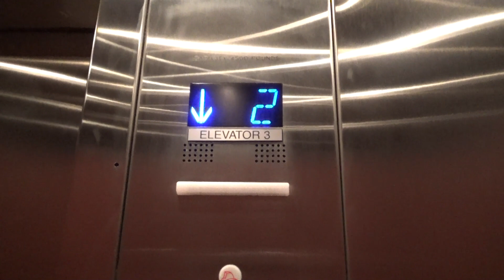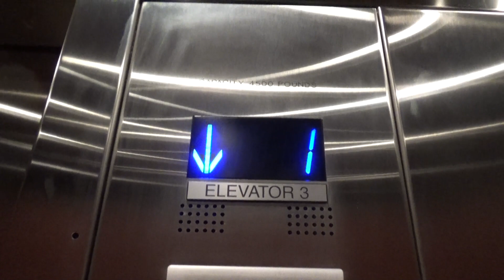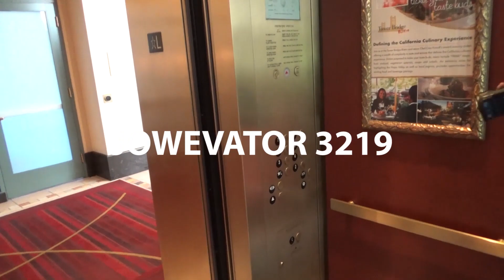Dover (mb. OTIS) Hydraulic Elevator #3 - Monterey Bay Aquarium - Monterey, CA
[Recorded 6-3-21] This is elevator #3 here at the aquarium. The last time I rode this one, it was still a Dover Impulse. Since my last visit, OTIS has given it a slap-on mod. The only things that have been replaced are the fixtures and the motor. Everything else, door equipment included, are all still Dover. At the beginning of the video, I showed an escalator. It used to be an O&K, but it has been completely replaced by OTIS (not Schindler, as mistakenly said in the video). I'm assuming it was replaced around the same time the elevators were modded.

Technical Specifications

ELEVATOR BRAND
   Original Installer: Dover
   Modernizer: OTIS
YEAR INSTALLED: 1989
FIXTURES (ORIGINAL)
   Call Stations: Impulse
   COP: Impulse
FIXTURES (MODDED)
   Call Stations: Series 4
   COP: Series 4
DOORS
   Type: Single-slide (left)
   Equipment: Dover
   Safety: Multi-beam sensor
MACHINE
   Drive: Hydraulic
   Type: Submersible
CAPACITY
   Pounds: 4500
   Persons: 28
CHIMES: Electronic
INDICATOR: Digital segmented
PHONE: Pushbutton (Series 4)
FLOORS SERVED: 1-2
# OF ELEVATORS: 1
ORIGINAL FIXTURES: NONE